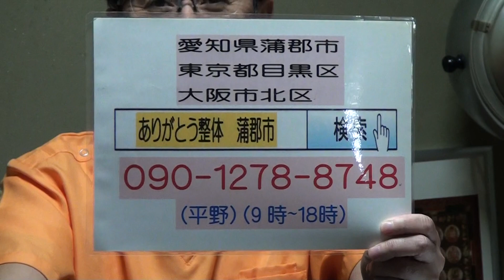寝る時の手の置き所が解らない 不眠 直ぐ目が覚める悩み 【目黒駅前 整体】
第１０回目は３月中旬くらい予定です